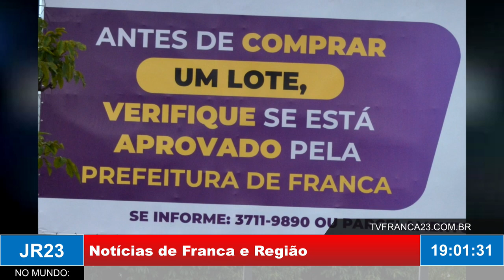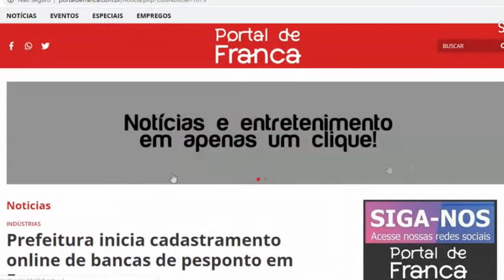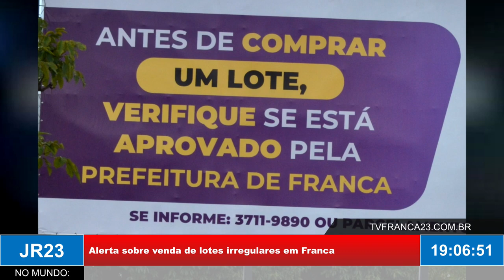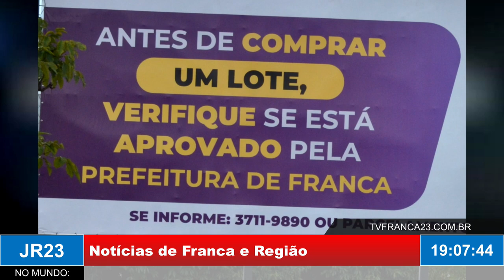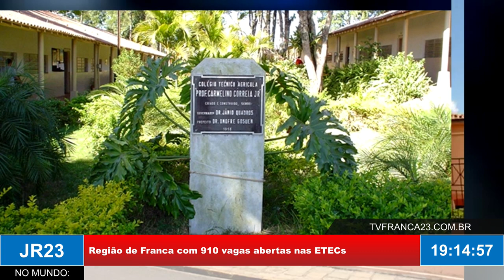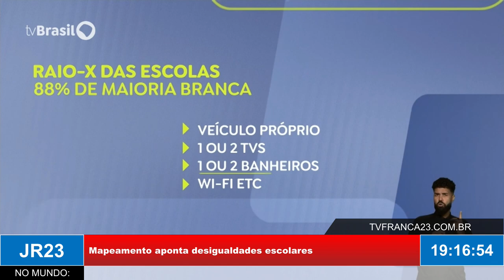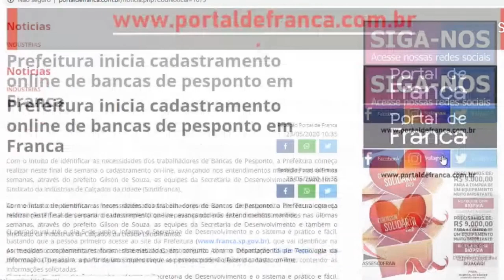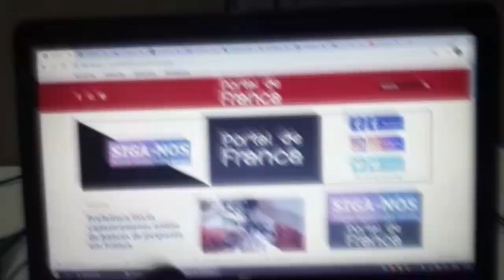JR23 26 04 24